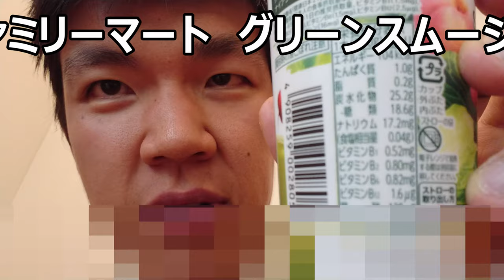ファミリーマート グリーンスムージーを飲んでお手軽に緑を補給してみた。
ファミリーマート　グリーンスムージーを飲んで見ました。ファミマのスムージーは初めて！！お手軽に緑を摂取出来るって良いですね～！！
贈り物は此方まで↓
〒153-0042